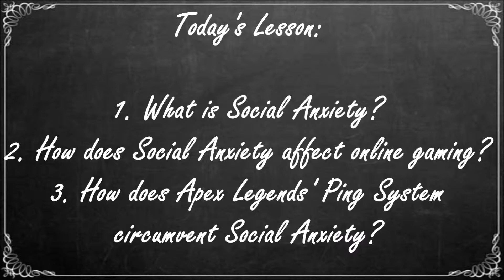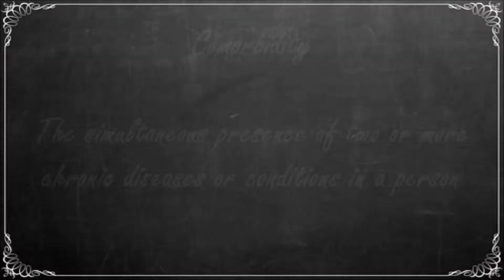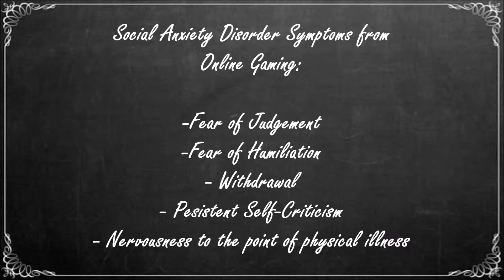Psychology of Gaming 22: How Apex Legends Solves Social Anxiety, One Ping at a Time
Apex Legends is taking the gaming world by storm and is quickly becoming my preferred battle royale game and online experience. With a whole slew of playable legends like the hunter Bloodhound and the robot guide Pathfinder, the game oozes charm and provides solid First person tactical shooting to boot. In this video though, we take a look at the game's most distinguished accomplishment - its ping system as we discuss how it helps alleviate social anxiety and social pressure throughout its player-base.